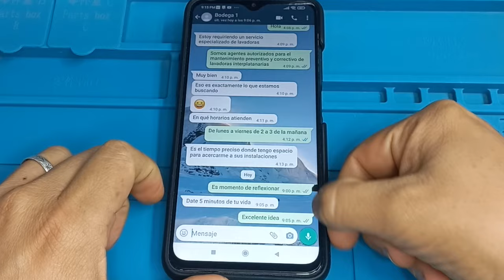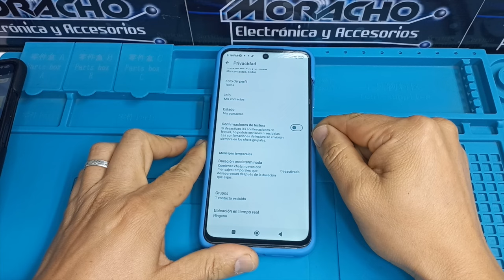Cómo Configurar Whatsapp Para Que No Se Den Cuenta Que He Leído O Visto El Mensaje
En este video, te mostraré cómo configurar WhatsApp para que tus contactos no sepan si has leído o visto un mensaje. Aprende paso a paso cómo desactivar las confirmaciones de lectura y las notificaciones de visto para proteger tu privacidad y tener un mayor control sobre tus interacciones en la aplicación. Si quieres mejorar tu experiencia de mensajería y proteger tu privacidad, ¡este video es para ti!